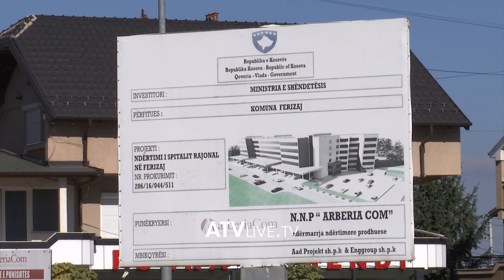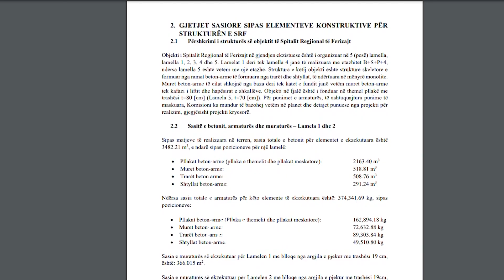Një dokument i ekspertëve të ndërtimtarisë konstatoi devijime të projektit, në Spitalin e Ferizajt